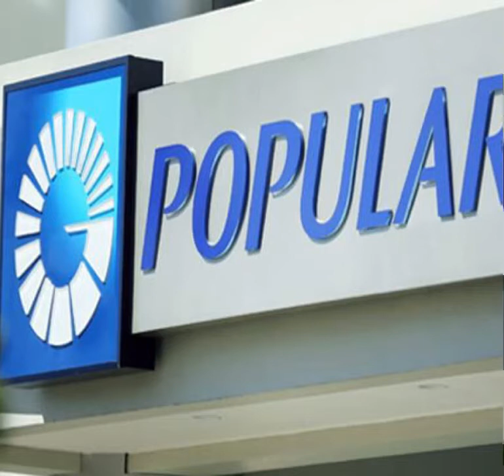Presuntos Delincuentes se llevan 4 millones de pesos de un cajero banco Popular en una bomba Sunix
Ladrones en Santo Domingo  se roban casi 4 millones de peso en efectivo de una estación de gasolina Sunix de un cajero del banco popular